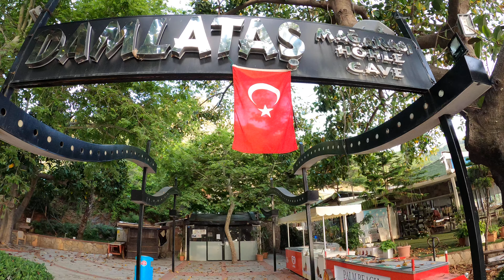Alanya Damlataş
KATIL aşağıdaki linkten kanalıma destek olabilirsiniz.